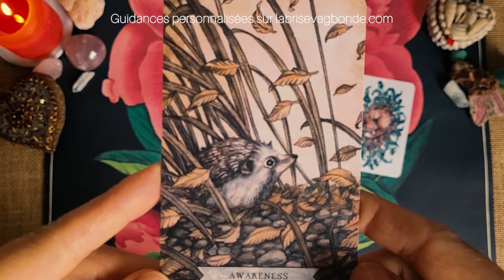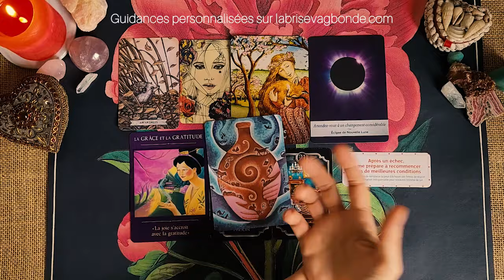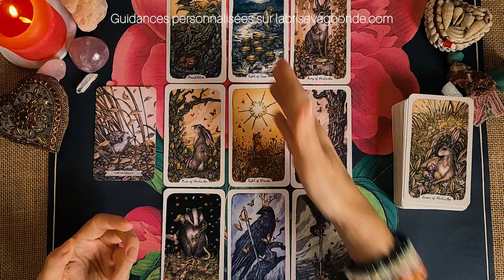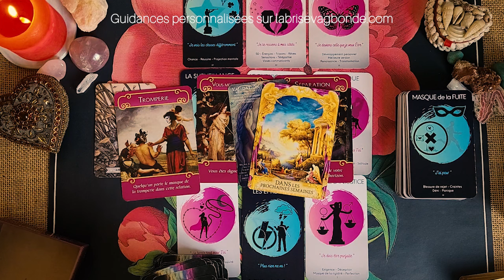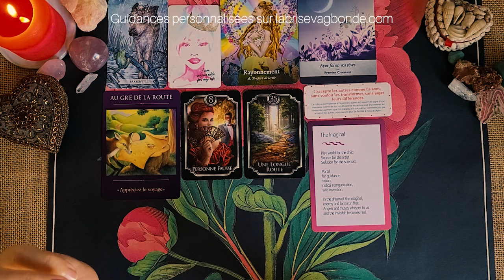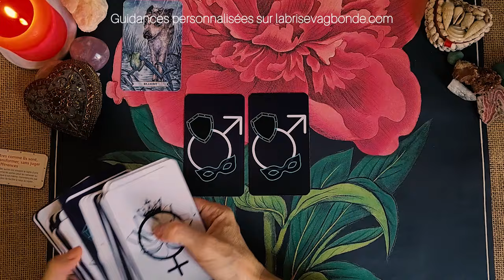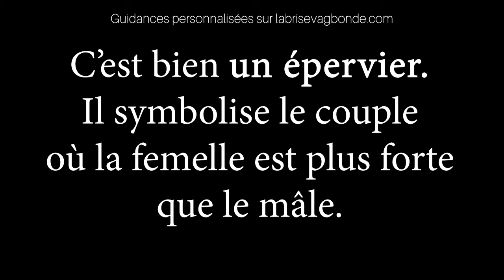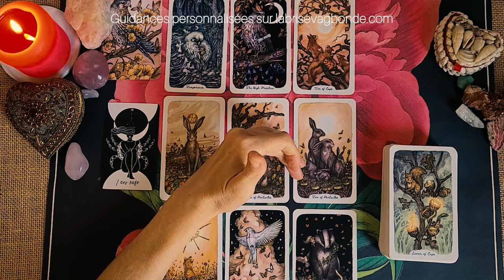Ce que vous allez vivre en AMOUR ~ 3 choix ~ intemporel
Tirage divinatoire, ce qu'il vous arriver en amour

1. Awareness 2:53

2. Bravery 49:55

3. l'oiseau 1:35:53

Belle soirée à tous,

Marie-Line 🌈

┕ ⋆⋅☆⋅⋆ ━━┑JEUX UTILISÉS ┍━━ ⋆⋅☆⋅⋆ ┙

Thistledown, Volume IV – S. Burrows & A. Oehlers
Three Trees Tarot - S. Burrows & A. Oehlers
Anges de l’amour – Doreen Virtue
Kipper fin de siècles - Ciro Marchetti
Love and tragedy oracle
Lunologie – Yasmin Boland
Oracle de l’amour de la déesse – Wendy Andrew
Personal Power - Deja Drewit
Pour cultiver l'estime de soi - Marie Borrel
Power of the Yin Oracle Deck D. Lee & D. Bernhard
Réponses angéliques – Doreen Virtue
Voyageur sacré – Denise Lynn

┕ ⋆⋅☆⋅⋆ ━━GUIDANCES PERSONNALISÉES┍━━ ⋆⋅☆⋅⋆ ┙
N’oubliez pas qu’une vidéo YouTube n’est pas un travail sur soi. Si vous voulez VOS réponses personnelles et les messages de votre âme, seule la guidance personnalisée vous y aidera. Les messages qui me viennent en guidance personnalisée ne vous sont pas accessibles par vous même, seul, parce qu'ils sont dans votre part d'ombre, votre inconscient. Les guides vous mettent sur ma voie via YouTube, mais ne me donne pas vos messages personnels ici, sinon je ne pourrais pas travailler et l'énergie ne circulerait pas.

Vous pourrez prochainement réserver votre guidance sur mon ( je suis en train de le refaire totalement, il sera ouvert d'ici la fin Aout 2023)

Je vous propose des guidances classiques, sentimentales, karmiques ou énergétiques ainsi que des guidances express. Je vous aiderai à définir les blocages karmiques, inconscients qui impactent vos comportements et réactions afin de vous en libérer. Je ne fais pas de promesse de retour d'amoureux ou de réussite financière, je lis ce qui est sur vous en en déduis où VOUS pouvez aller au moment de la guidance.

┕ ⋆⋅☆⋅⋆ ━━┑DONS pour me SOUTENIR ┍━━ ⋆⋅☆⋅⋆ ┙

➡️ Vous pouvez m'aider en me faisant un don sur PAYPAL pour l'achat des livres, de la déco ou des oracles
➡️ Vous pouvez m'aider en m'offrant un oracle parmi cette liste d'envie. Mille mercis à vous pour votre retour d'énergies:

💝😇🌞ℳ𝓪𝓻𝓲𝒆-ℒ𝓲𝓷𝒆